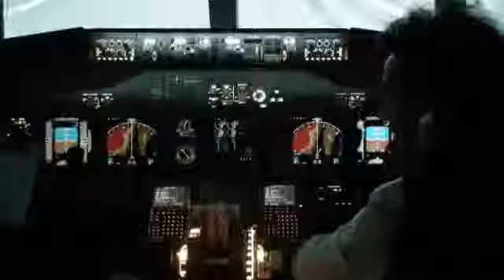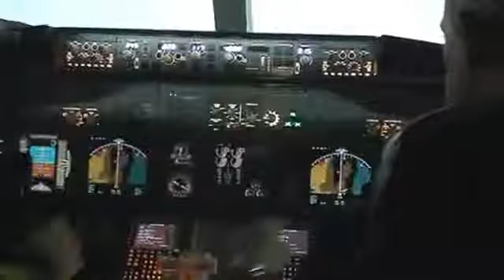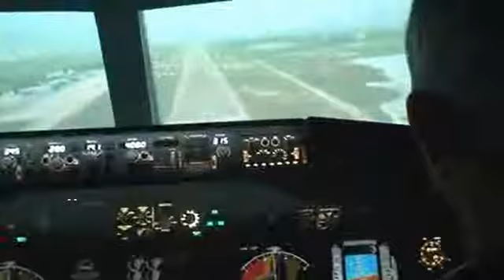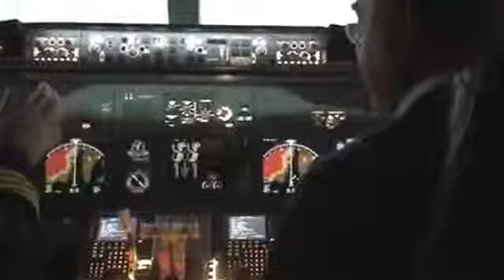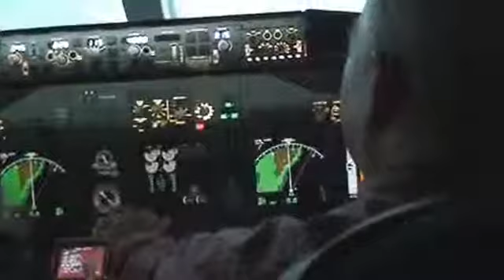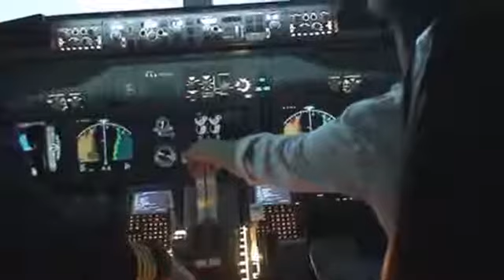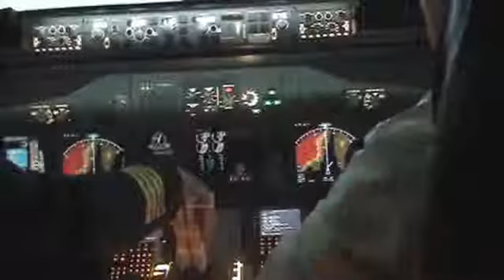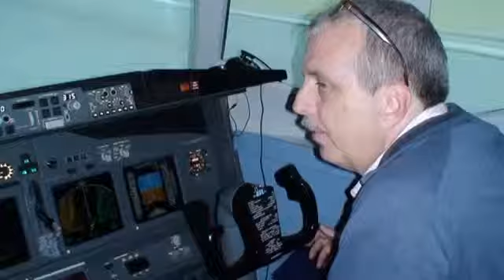SIMULATOR B 737 800 NG - Team bild